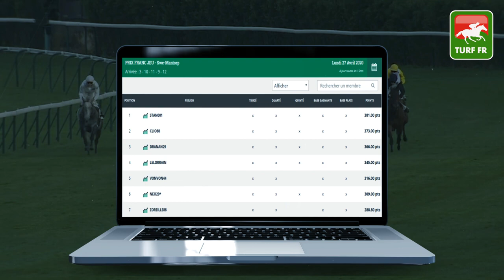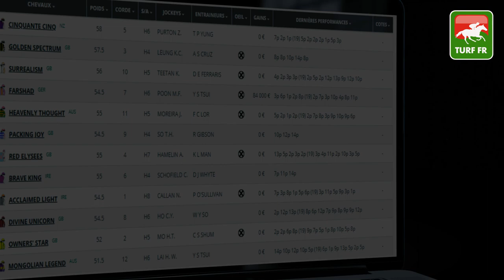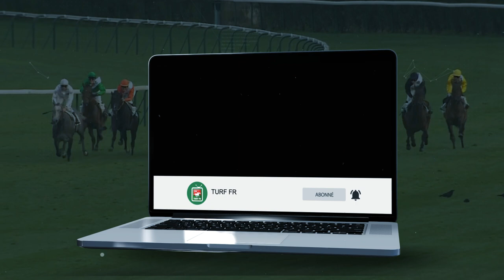Minute Quinté TURF FR : FORTRESS HILL HANDICAP - Mercredi 29 Avril 2020 - Hong Kong 🏇🏻 PMU #201912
🥇 Retrouvez le pronostic exclusif de notre expert Turf Lucius Simenon pour le PRIX FORTRESS HILL HANDICAP Mercredi 29 Avril 2020 à Hong Kong à l'hippodrome de Happy Valley.

✅ NOS LOGICIELS TURF :
✔️ Logiciel TURF INFO Professionnel Edition: